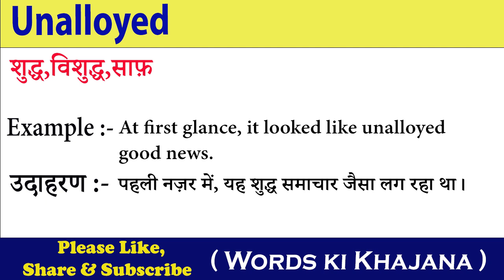Unalloyed meaning in hindi || Unalloyed ka matlab kya hota hai| word meaning in hindi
In this video you will understand the meaning of Unalloyed in Hindi and also learn the Pronunciation of Unalloyed, that is, along with the meaning of Unalloyed, you will also learn that the correct way of speaking Unalloyed is done.
 इस वीडियो में आप Unalloyed का हिंदी में मतलब समझेंगे ओर साथ मे Unalloyed का Pronunciation भी सीखेंगे यानी कि आप Unalloyed के अर्थ के साथ साथ ये भी सीखेंगे की Unalloyed को बोलने  का सही तरीका किआ है  |